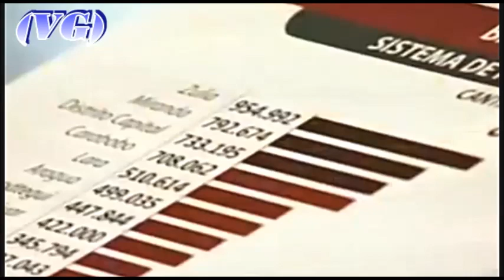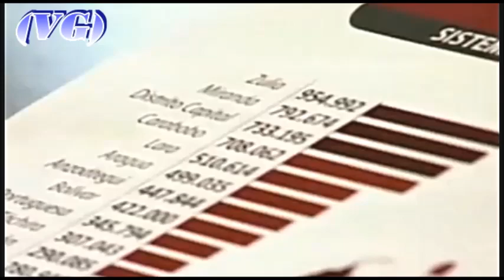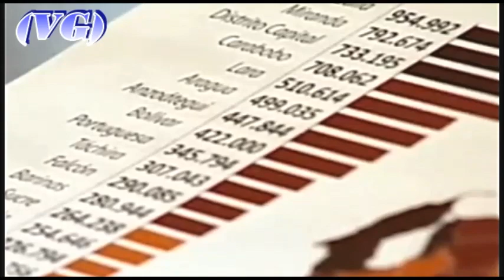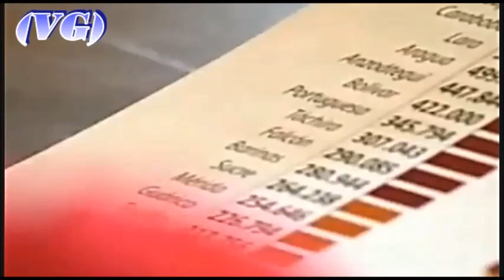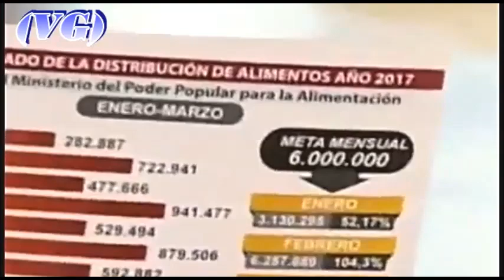Maduro usa las cadenas para exponer 'GRANDES LOGROS': “Haber llegado a 8 millones de carnetizados”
Venezuela sin alimentos, ni medicinas y se gastan millones en cadenas y publicidades para hablar del carnet de la patria por regiones y estados.  ¿¿¿PRIORIDADES???
-  Vía: VTV – ( 3 / Abril / 2017)